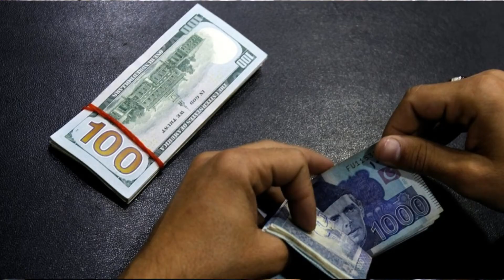Tech News #14 | Facebook,Youtube update,Vivo Nex in Pakistan,lenovo,Honor Play Mobile,Samsung,......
I hope ap sb ko video achi lagi hogi

top youtubers of Asia
VIDEO WALI SARKAR
,HOW TO URDU
,ONE TO ALL
,HOW TO YOUTUBE
,XEETECHCARE
,INTERESTING TECH
,IMRAN PARDESI
,TAHMOOR PARDESI
,TECHNICAL GURUJI
,THAT ASIAN GUY
sher ghani,
My technical solution,